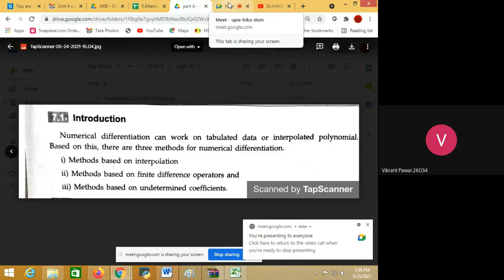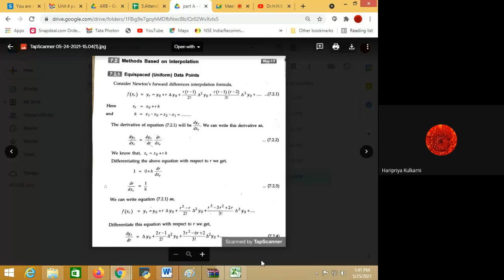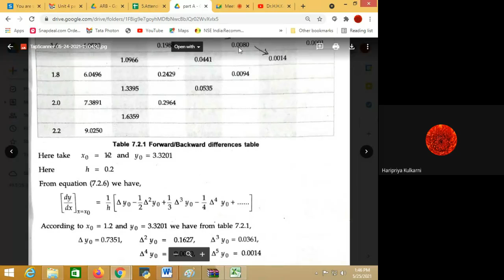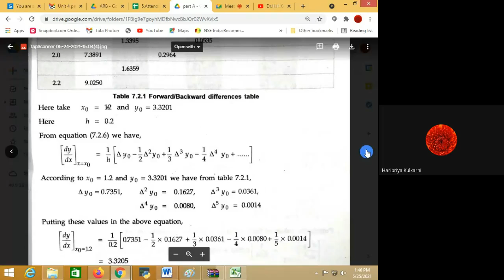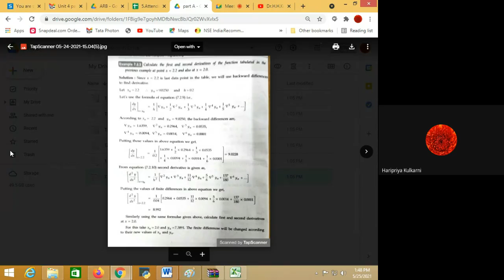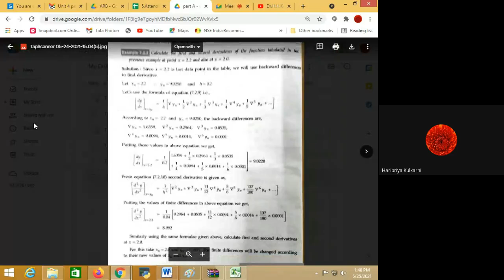Numerical differentiation (single & double) by newtons forward and backward table